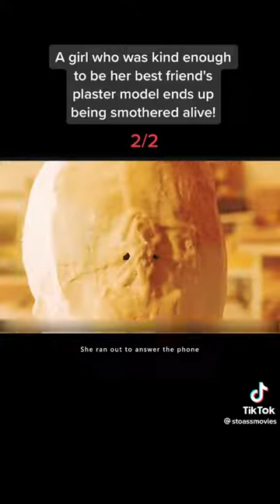A girl who was kind enough to be her best friend's plaster model ends up being smothered alive pt. 1